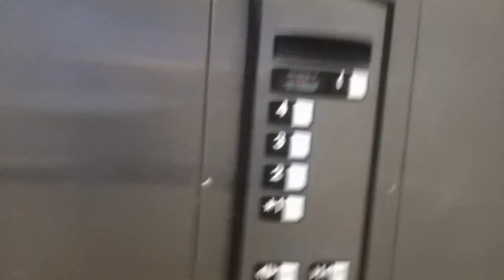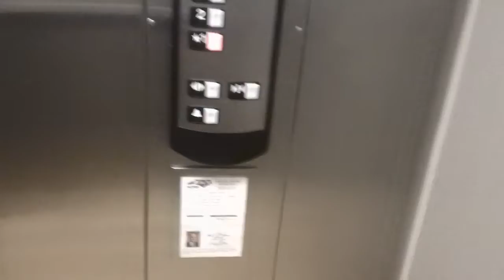NEW! Schindler HT 330A Elevator 1 At Hawthorne @ Parkside Apartments, Cary NC